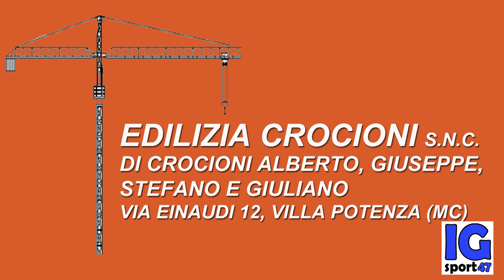Sintesi Maceratese vs Atletico Ascoli-2-2- Promozione Girone B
Maceratese reti 29 ' Papa 38 ' Jachetta
Atletico Ascoli reti 19 'Mariani 36' Autorete Rapagnani